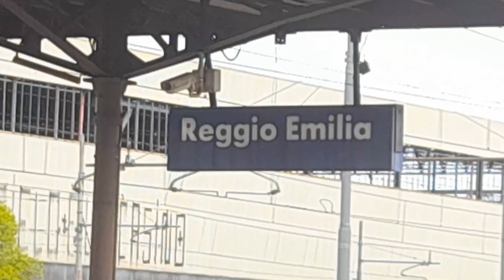2H A BOLOGNA - Vlog #5